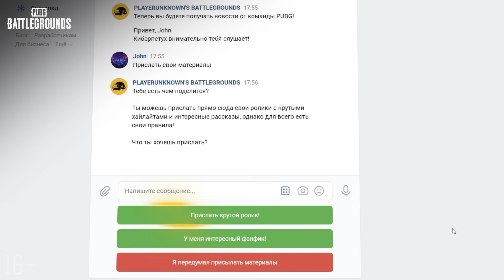МоментыPUBG: Второй выпуск | PUBG: Battlegrounds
Игра PUBG: BATTLEGROUNDS предназначена для аудитории от 16 лет и старше.